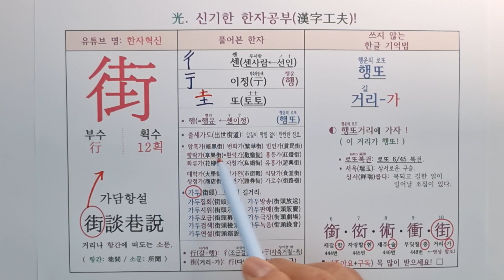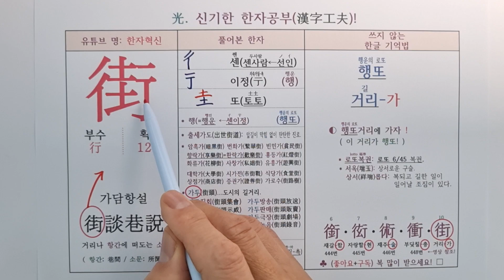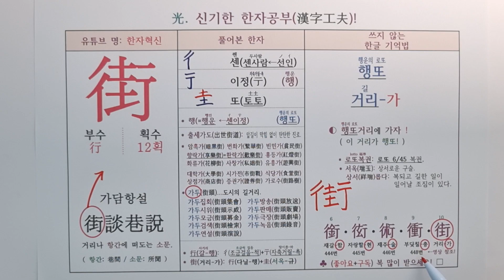449.거리(길) 가. 신개념 한자 소리로 외우는 특별한 방법(가담항설, 항간, 소문, 6/45, 로또복권, 행또, 행운)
중국어 한자 병음: 街[ jiē ] ■ 일본어: 街(음독: がい,かい 훈독: まち)